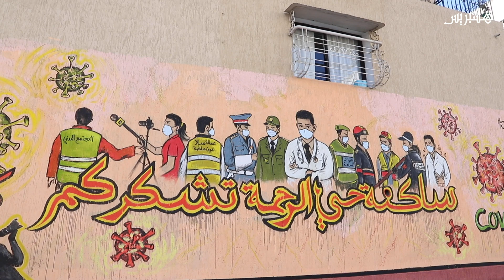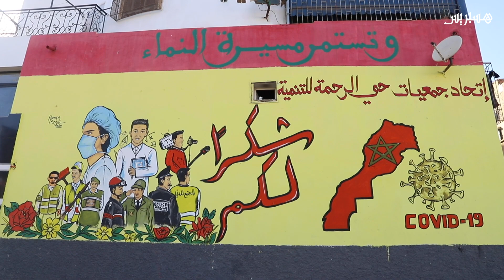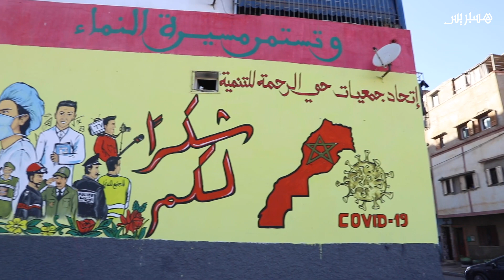"تحسيسا بأهمية عملهم.. جدارية بسلا تحمل مضامين الشكر والتقدير والامتنان لـ "محاربي كورونا"